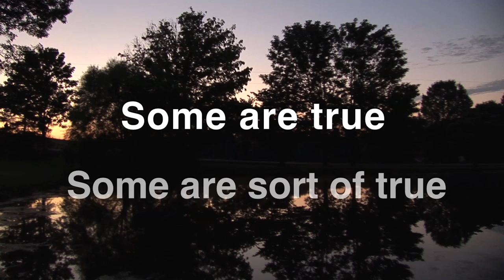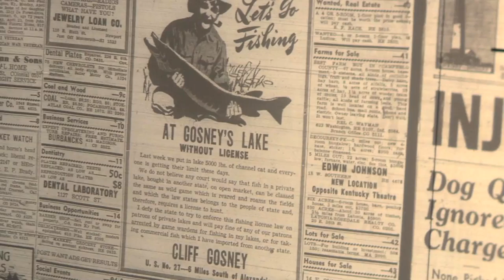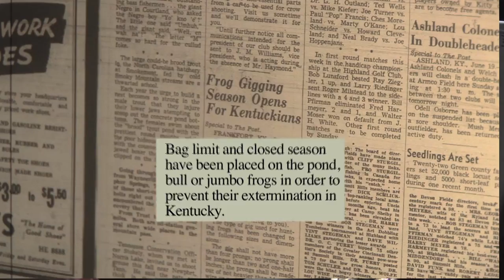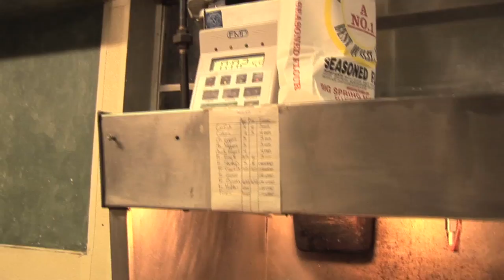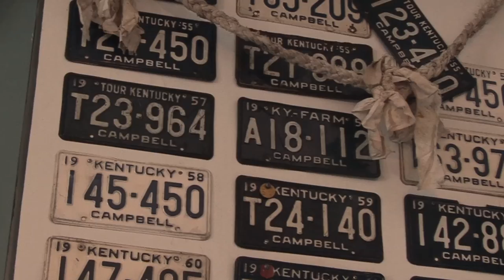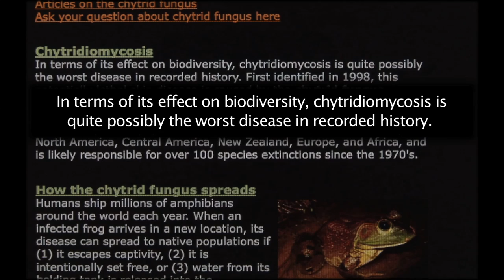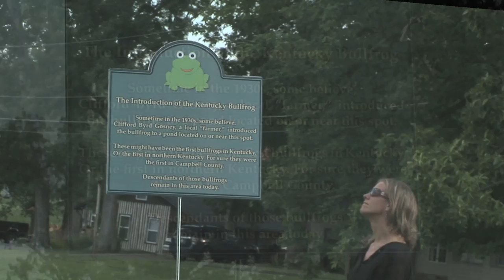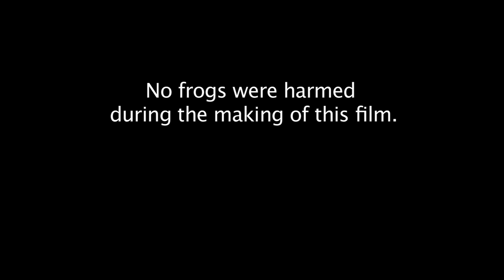Bullfrogs on My Mind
This documentary, by an award-winning filmmaker, takes a personal story and turns it into a visit to the heart and heartland of Kentucky. An intrepid mother and daughter duo embark on a quest to investigate a family legend: Were their ancestors truly responsible for the introduction of bullfrogs into Kentucky? This light-hearted and beautifully filmed documentary is a creative mix of tall-tale, tongue-in-cheek humor, hard-boiled detective work, and wonderful local folks. The result is a truly American tale intertwined with the music of acclaimed country troubadour Rob McNurlin.

Produced by Ann Mason and Diane Mason. Directed by Diane Mason, HOPE Films.